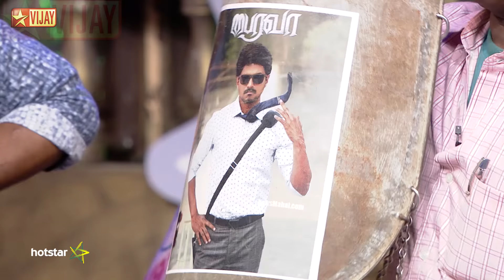Anand and Yogi's performance 16/04/2017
Anand and Yogi's performance in the Semi Final Round.